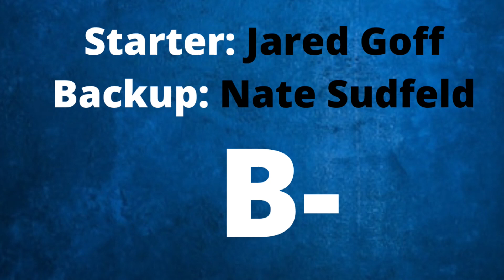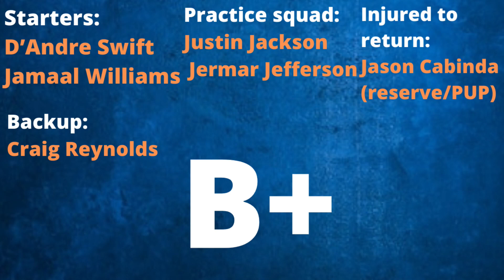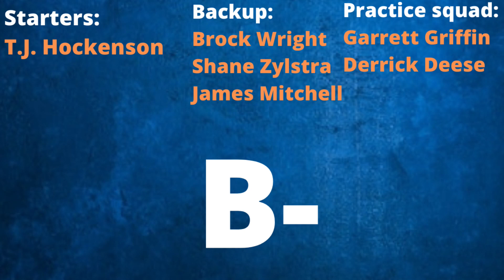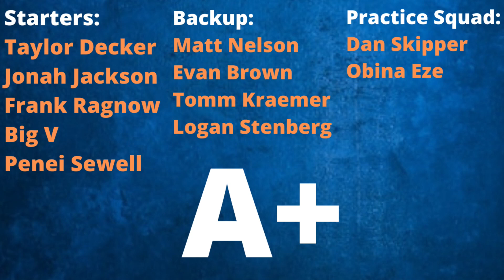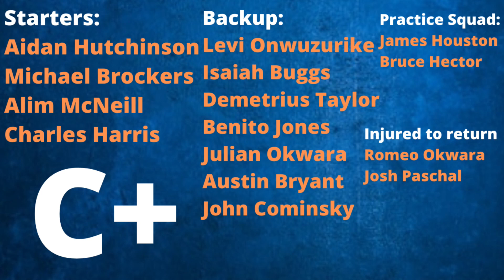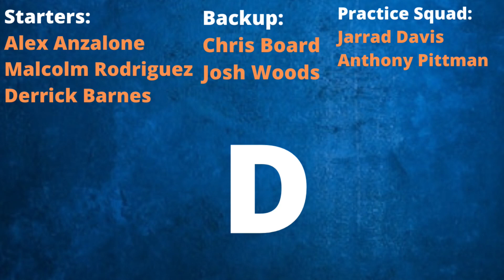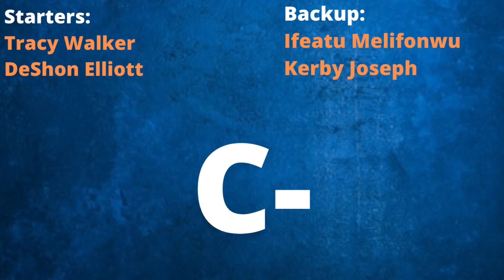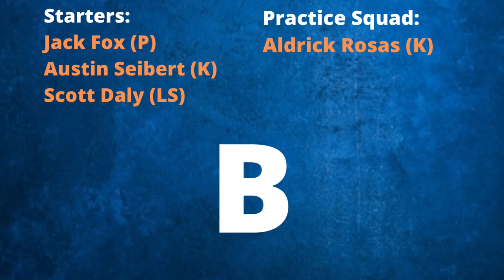Detroit Lions 53-Man Roster Grades Ft. Jared Goff, D'Andre Swift, Jameson Williams & Jeffrey Okudah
The Lions' roster is down to 53 and it is time to grade how well GM Brad Holmes and HC Dan Campbell formed their roster for the 2022 season. Each positional group will have a grade and a reason why the grave was given.
Quarterbacks
Starter: Jared Goff
Backup: Nate Sudfeld
Jared Goff is a solid NFL quarterback and brings stability to the Lions' offense. He has been amazing in training camp with his precise throws and high confidence level. The issue for the team is the backup QB in Nate Sudfeld who was just signed this week. He is near the bottom of talent level QB2.
Grade: Grade: B-
Running Backs
Starter: D’Andre Swift
Backup: Jamaal Williams
Backup: Craig Reynolds
Practice Squad: Justin Jackson
Practice Squad: Jermar Jefferson
Injured to return: Jason Cabinda
The Lions’ have great depth at the running back position. D’Andre Swift has all the tools to be a three-down back. Can he stay healthy this season? That is a question. Jamaal Williams is a good bruising back who can get those crucial short yards. Craig Reynolds is not elite at any part of his game but good in all aspects of the running back position. Jermar Jefferson has regressed from last year and Justin Jackson has high-end speed.
Grade: B+
Tight Ends
Starter: T.J. Hockenson
Backup: Brock Wright
Backup: Shane Zylstra
Backup: James Mitchell
Practice Squad: Garrett Griffin
Practice Squad: Derrick Deese
T.J. Hockenson has top tight-end talent in the NFL but has issues staying healthy. Brock Wright is a middle-of-the-road TE2 and James Mitchell is coming back from injury.
Grade: B-
Wide Receivers
Starter: DJ Chark
Starter: Amon-Ra St. Brown
Starter: Josh Reynolds
Backup: Kalif Raymond
Backup: Quintez Cephus
Practice Squad: Tom Kennedy
Practice Squad: Maurice Alexander
Depth at wide receiver is near the top of the league. DJ Chark has big play capability. Amon-Ra St. Brown is rising to be one of the most underrated players in the game. Josh Reynolds, Kalif Raymond, and Quintez Cephus are solid.
Grade: A
Offensive Line
Starter: Taylor Decker
Starter: Jonah Jackson
Starter: Frank Ragnow
Starter: Halapoulivaati Vaitai
Starter: Penei Sewell
Backup: Matt Nelson
Backup: Evan Brown
Backup: Tommy Kraemer
Backup: Logan Stenberg
Practice Squad: Dan Skipper
Practice Squad: Obina Eze
Arguably the best starting offensive line in football, the Lions have top 15 talent at left tackle with Taylor Decker, top 5 right tackle in Penei Sewell, top 2 centers in Frank Ragnow, and pro bowl caliber guards in Jonah Jackson and Halapoulivaati Vaitai. The lions' backups are solid as well.
Grade: A+
Defensive Line
Starter: Aidan Hutchinson
Starter: Michael Brockers
Starter: Alim McNeill
Starter: Charles Harris
Backup: Levi Onwuzurike
Backup: Isaiah Buggs
Backup: Demetrius Taylor
Backup: Benito Jones
Backup: Julian Okwara
Backup: Austin Bryant
Backup: John Cominsky
Practice Squad: James Houston
Practice Squad: Bruce Hector
Injured to return: Romeo Okwara
Injured to return: Joshua Paschal
The defensive line has big promise with rookie Aidan Hutchinson leading the way. Charles Harris was a value pickup in 2021 and has continued to show flash in this year's preseason. Alim McNeill has versatility and Michael Brockers is a veteran with high leadership qualities. The lions have a great backup edge rusher in Austin Bryant but after that, issues start to emerge. Can Julian Okwara, Joshua Paschal, and Levi Onwuzurike stay healthy? Injuries plague the young corp.
Grade: C+
Linebacker
Starter: Alex Anzalone
Starter: Malcolm Rodriguez
Starter: Derrick Barnes
Backup: Chris Board
Backup: Josh Woods
Practice Squad: Jarrad Davis
Practice Squad: Anthony Pittman
This group needs some work. Alex Anzalone will start for the Lions alongside riser Malcolm Rodriguez. Derrick Barnes has shown flashes but may not be ready to be an immediate impact player. The depth at the linebacker is poor.
Grade: D
Cornerback
Starter: Amani Oruwariye
Starter: Jeffrey Okudah
Starter: Mike Hughes
Backup: Will Harris
Backup: Bobby Price
Backup: Chase Lucas
Practice Squad: AJ Parker
Practice Squad: Saivian Smith

Grade: C+